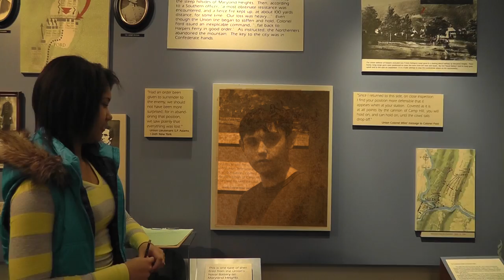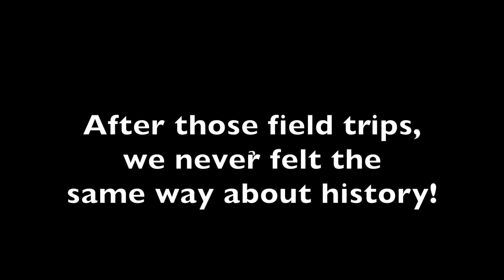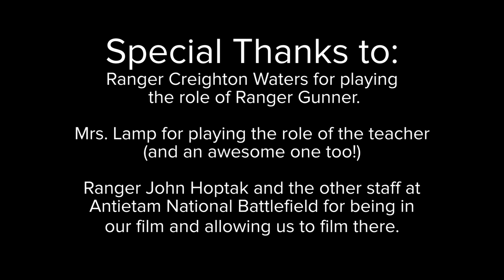Maryland Campaign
In 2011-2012, Harpers Ferry National Historical Park continued its partnership with Harpers Ferry Middle School to produce student-created videos about Harpers Ferry's history. This is the fourth year of the project, and this year the focus is on the year 1862.